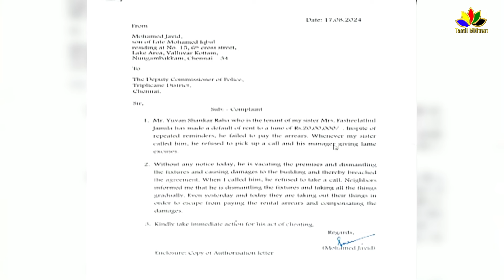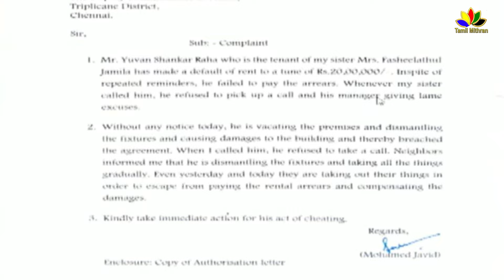Yuvan Shankar Raja மீது பெண் பரபரப்பு புகார் 🫣 Truth Revealed | Chennai | Tamil News | Rent Issue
Yuvan Shankar Raja மீது பெண் பரபரப்பு புகார் 🫣 Truth Revealed | Chennai | Tamil News | The Goat Movie - music director yuvan shankar raja Rent Issue | Tamil Music Director yuvan | ilaiyaraja son yuvan